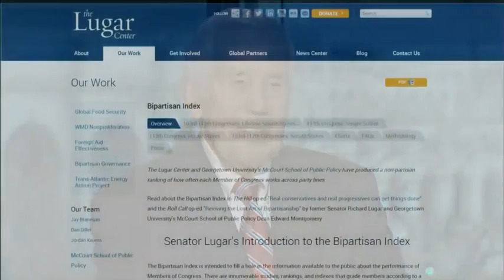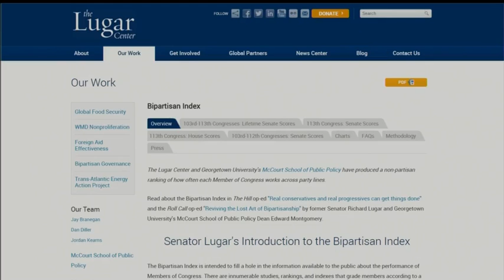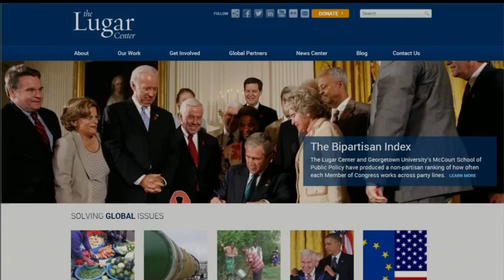Senator Lugar discusses the December 2015 Bipartisan Rankings on C-SPAN